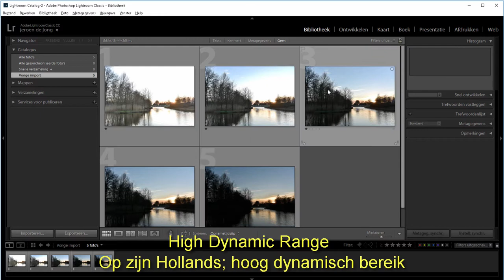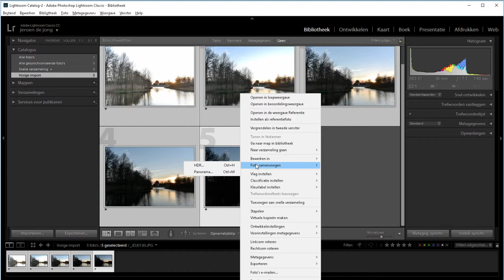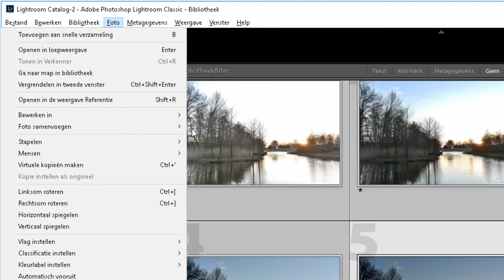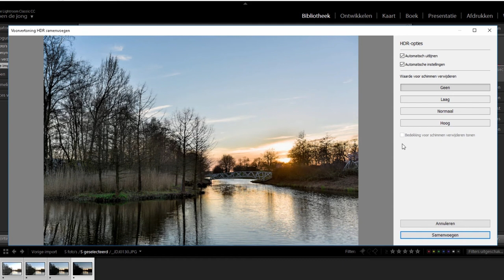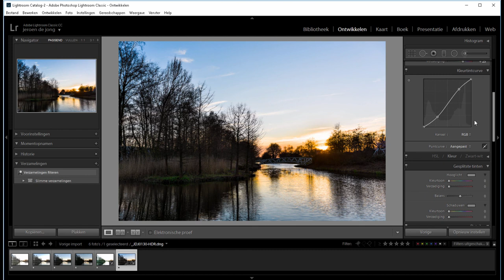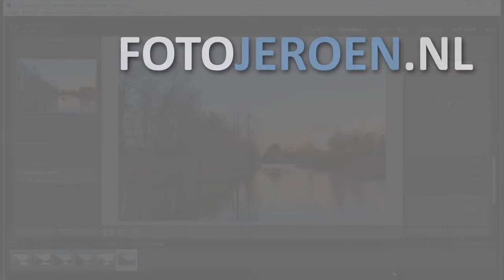Hoe een HDR samenstellen (Lightroom Classic)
Soms is het niet mogelijk om details in de schaduw te krijgen en tegelijkertijd ook in de hele lichte partijen. Althans, in één foto. Maar ga je meerdere foto's combineren, dan kun je dat contrast wel overbruggen. Dat wordt HDR genoemd, oftewel High Dynamic Range.

Naast verschillend belichte foto's maken moet je ook nog een stapje extra doen om ze te combineren. In Lightroom bijvoorbeeld. In deze video leg ik je uit hoe je nu verschillende foto's in Lightroom samenvoegt tot een nieuwe HDR-foto.

Voor meer informatie kun je het artikel over HDR eens doornemen.